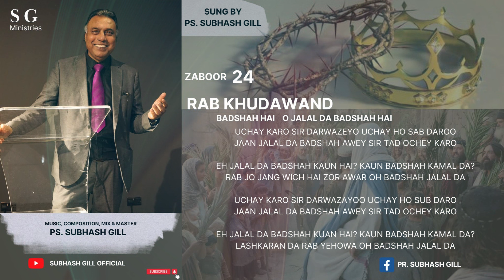RAB KHUDAWAND BADSHAH HAI ZABOOR 24 PS. SUBHASH GILL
ALBUM SANA GAO
ZABOOR 24
OH JALAL DA BADSHAH HAI
SONG OF WORSHIP
KINDLY JOIN US ON FACEBOOK AND YOUTUBE
WORSHIP WITH PASTOR SUBHASH GILL

                                      LYRICS
RAB KHUDAWAND BADSHAH HAI OH JALAL DA BADSHAH HAI

UCHAY KARO SIR DARWAZEYO UCHAY HO SAB DAROO
JAAN JALAL DA BADSHAH AWEY SIR TAD OCHEY KARO

EH JALAL DA BADSHAH KAUN HAI? KAUN BADSHAH KAMAL DA?
RAB JO JANG WICH HAI ZOR AWAR OH BADSHAH JALAL DA

UCHAY KARO SIR DARWAZAYOO UCHAY HO SUB DARO

EH JALAL DA BADSHAH KUAN HAI? KAUN BADSHAH KAMAL DA?
LASHKARAN DA RAB YEHOWA OH BADSHAH JALAL DA